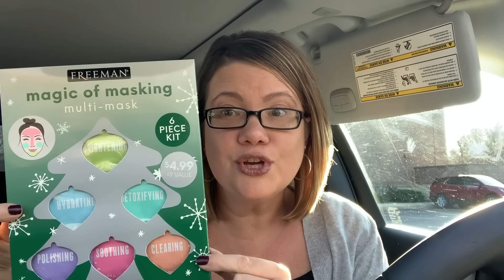CVS STOP & WATCH VIDEO | MUST HOLD CRT'S | TIPS YOU NEED TO KNOW! 💃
Love & hugs. Luellen ❤️💜💛💚💙

Write to me...I would love to hear from you:

Please write to me at:

1147 Brook Forest Avenue #23